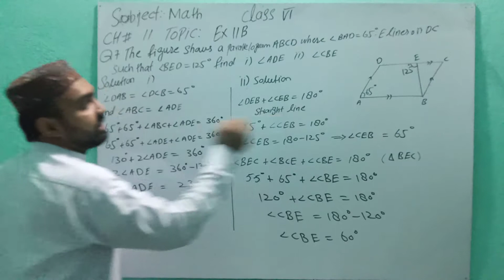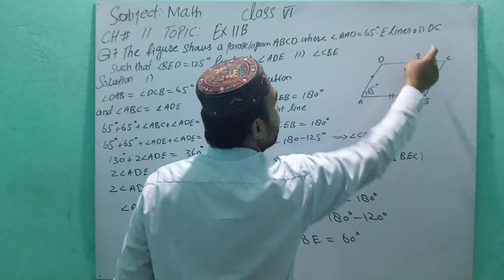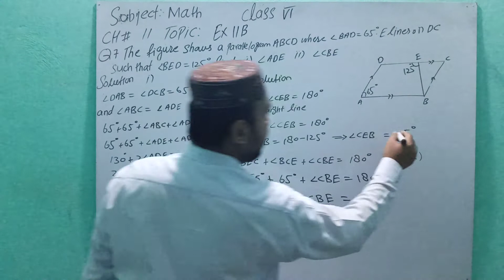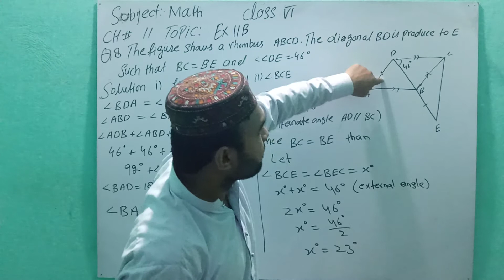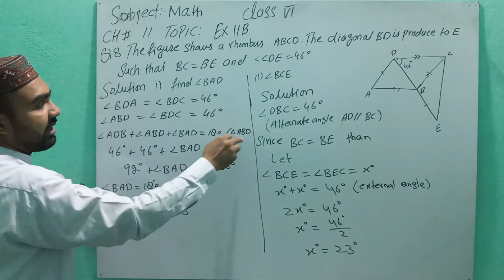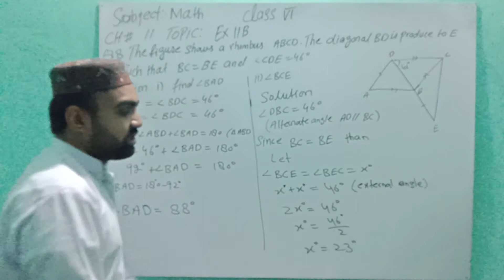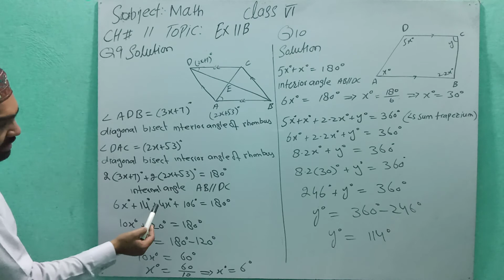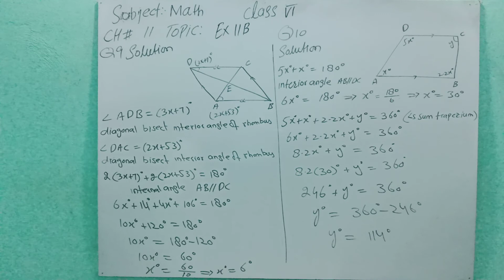MATH BOOK D1(NSM) O Level CH#11 EX11B Qno 7,8,9,10 solutions Lahore grammer school ,The city school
O LEVEL MATHEMATIC LAHORE GRAMMAR SCHOOL ,THE CITY SCHOOL BUREWALA